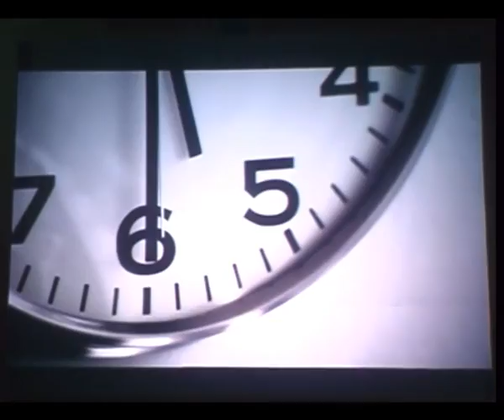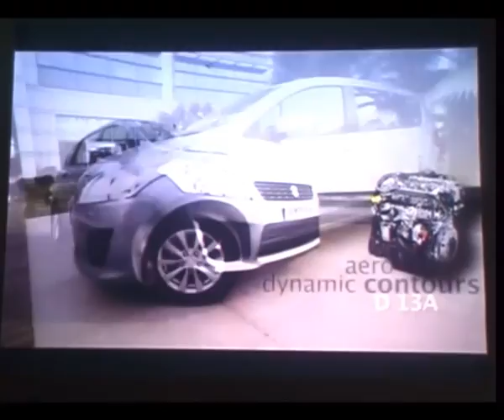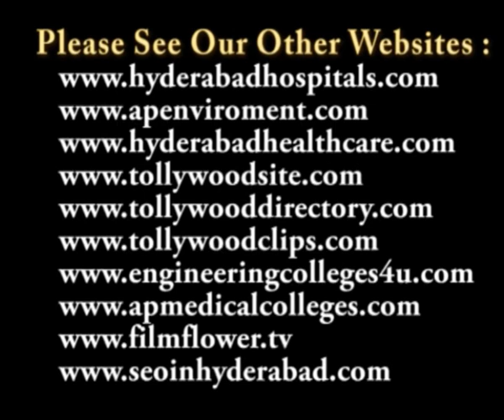Maruthi Suzuki Launched New Ertiga car at Hyderabad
at Hyderabad

Maruthi Suzuki Launched New Ertiga car on 12th April 2012 at Hyderabad

మారుతీ సుజుకీ ఇండియా తొలిసారిగా లైఫ్ యుటిలిటీ వాహనం (ఎల్.యూ.వీ) ఎర్టిగాను ఆవిష్కరించింది

Maruthi Suzuki unveils India's first Life Utility Vehicle -- 'Ertiga'

Car market leader Maruthi Suzuki India Limited, unveiled industry's first life Utility Vehicle -- Ertiga here 12th April 2012. With Ertiga, the company formally announced its much awaited entry in the Utility Vehicle (UV) segment.  Ertiga strengthens the product portfolio of the market leader and also creates an all new Life Utility segment at an attractive price point.

In recent years, MPUVs have emerged as the fastest growing sub-segment among UVs, showing a growth of around 20 percent (3-year CAGR).  MPVs presently account for around 10% share of the Indian automobile industry.  Ertiga is positioned as a Life Utility Vehicle.
ఈ బహుళ ప్రయోజన వాహనాల (ఎంయూవీ) కారును విశ్వవ్యాప్తంగా విపణి లోకి విడుదల చేశారు. హైదరాబాద్ లో జరిగిన కార్యక్రమంలో మారుతీ సుజుకి ఇండియా మేనేజింగ్ ఎగ్జిక్యూటివ్ ఆఫీసర్ (ఇంజనీరింగ్ ) ఐ.వి. రావు, రీజనల్ మేనేజర్ ఓంకార్ నాథ్ కారును ప్రదర్శించారు.

ఐ.వి. రావు గారు మాట్లాడుతూ భారతీయుల అవసరాల కోసం కుటుంబాల కోర్కెలను దృష్టిలో ఉంచుకుని ఈ వాహనాన్ని తయారు చేసినట్లు చెప్పారు. ఉదయం కార్యాలయానికి వెళ్లేందుకు, సాయంత్రం భార్యాభర్తలు పార్టీలకు వెళ్లేందుకు, వారంతంలో కుటుంబం అంతా కలిసి విహార యాత్రలకు వెళ్లేందుకు ఎర్టిగా అనువుగా ఉంటుందని ఆయన తెలిపారు.